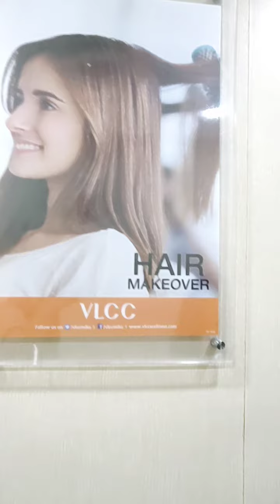My Full Body Laser Reduction Treatment in VLCC Wellness Centre Agra Rajendra Point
Full Body Laser Hair Reduction Treatment in VLCC Agra Wellness Centre Rajendra Point Agra